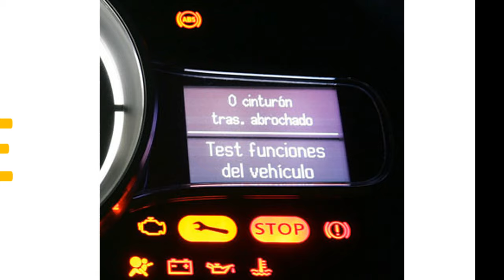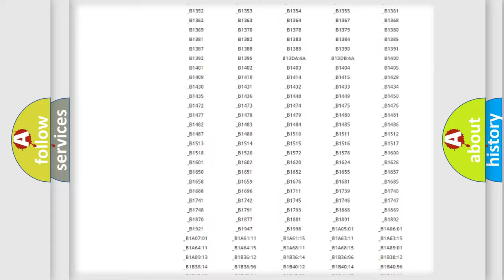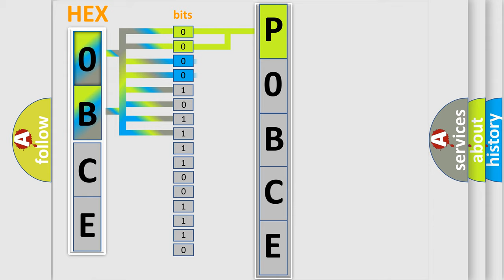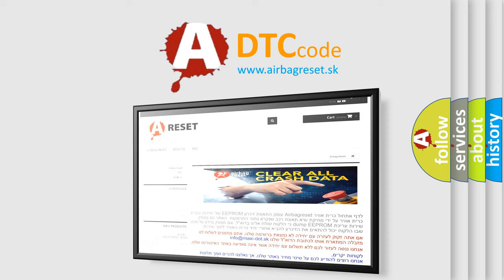DTC Lincoln P0BCE Short Explanation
Contents:
0:21 Basic DTC analysis according to OBD2 protocol standard.
1:48 Insight into programming
2:58 A diagnostically understandable description of the Diagnostic Trouble Code
3:05 Basic error definition

Make
Lincoln
Code
P0BCE
Definition
Seat belt switch RH malfunction
Description
DTC is set when the resistance between input terminals of the seat belt switch in the SRS-ECU is without the standard value
Cause
Malfunction of seat belt switch